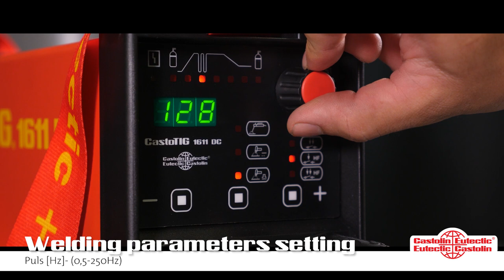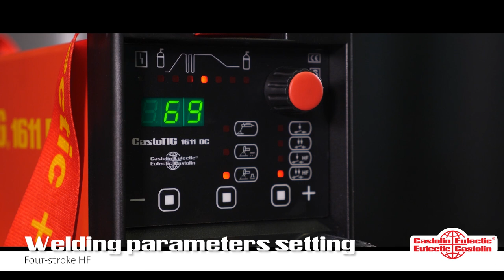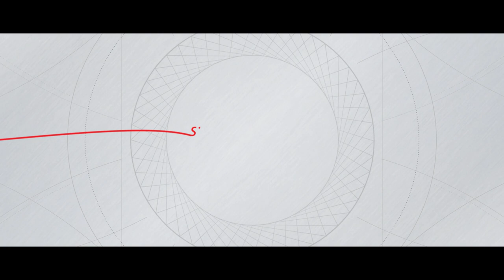CastoTIG 1611 TIG welding equipment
CastoTIG 1611 DC is an advancement of proven Castolin Eutectic inverter technology. The microprocessor-controlled, compact power source is specially designed for TIG welding with direct current and is also useful for Manual Metal Arc Electrode applications.